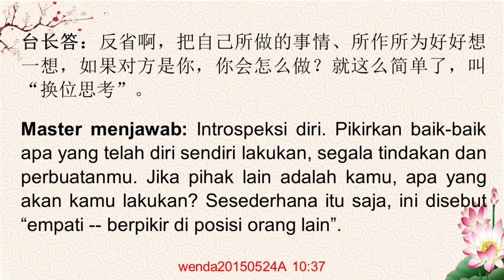Bagaimana cara mengenali dan memahami diri sendiri dengan lebih baik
Wenda20150524A 10:37

怎样才能更好地认清自己、了解自己